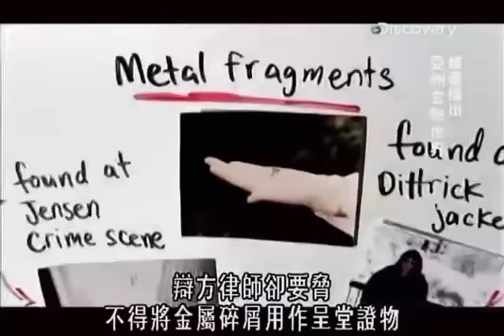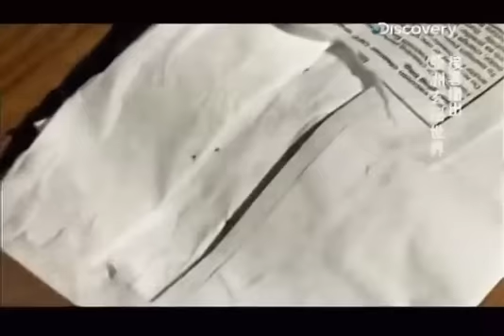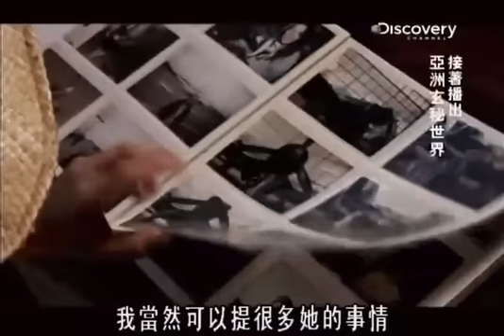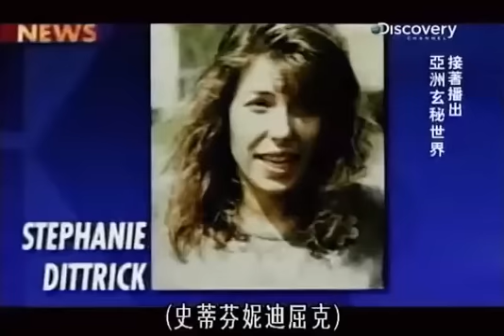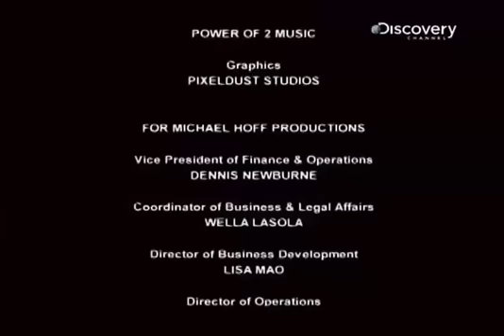Discovery科学破奇案：E关键金属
美国西北部一个小镇发生离奇悬案，1997年6月21日，一列餐车在展开一趟大西北的景观之旅时，意外发现一具女尸，由於死亡已有一段时间，所以无法判断死因，葛莱登小队长查阅失踪人口报案纪录後，判断死者为雅琳詹森，当初死者儿子报案指出母亲失踪时，监识人员泰瑞麦克亚当曾前往采证，雅琳詹森尸体寻获後，全案已正式成为凶杀案，他们先锁定雅琳的男友，但很快排除他涉案的可能，雅琳男友离开前提醒警方，雅琳未过门的女婿可能涉嫌，警方於是开始锁定盖瑞艾克里，尽管麦克亚当认为现场采集到的金属碎屑，显示艾克里涉有重嫌，但因没有直接证据，警方只将他释回。8月10日警方又在一处露营区发现另一具女尸，死者为史蒂芬妮迪屈克，警方追查後认为，种种证据仍显示艾克里涉有重嫌，最後终於在华盛顿大学劳勃费雪博士，及华盛顿州犯罪实验室的乔治强斯顿的协助下，证实盖瑞艾克里便是凶手，并将他绳之以法。